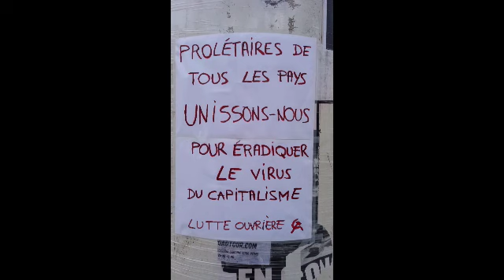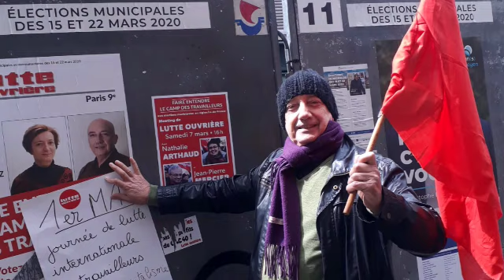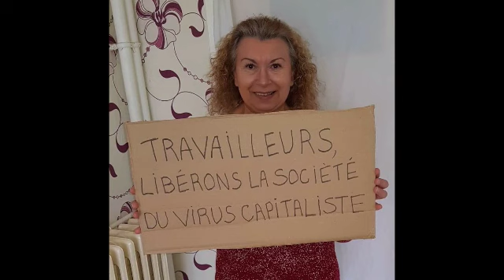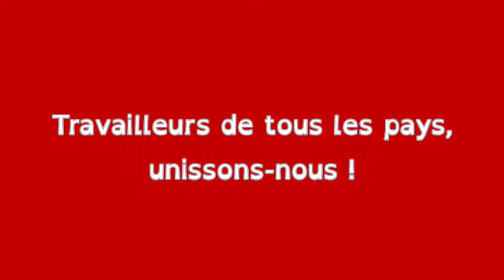1er mai confiné, mais pas bâillonné en Champagne-Ardenne